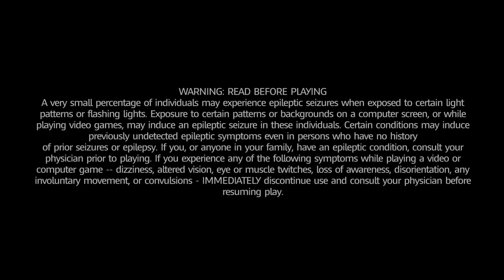Knock-knock-knockin' on Bowser's Door... | Mario + Rabbids Kingdom Battle | Part 18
We are entering the final levels before entering the gates to Bowser's Kingdom! Can we finally reach the final boss or will Bowser's rabbid minions get the better of us?!?!

Thank you everybody for watching my video, it means a lot to me by you watching it.

*I am not responsible for any property damage you may perform as a result of watching my awesome video.* ;)

❃Donate if you would like to see more quality content on this channel. As always thank you if you do, all support is greatly appreciated!❃

⊂(◉‿◉)つ Thank you!